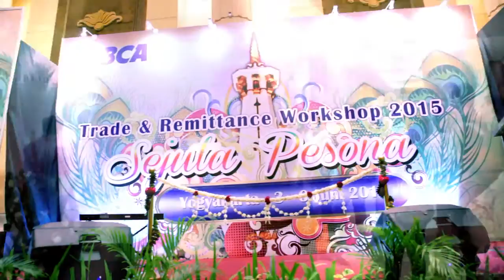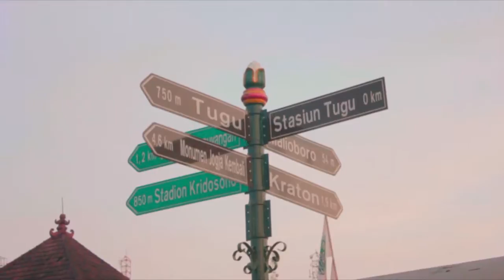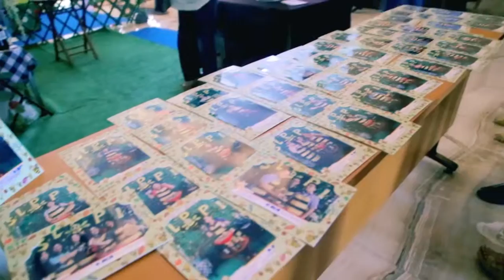BCA Trade and Remittance | Jogjakarta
BCA Trade and Remittance Workshop 2015
at Jogjakarta

"Sejuta Pesona"